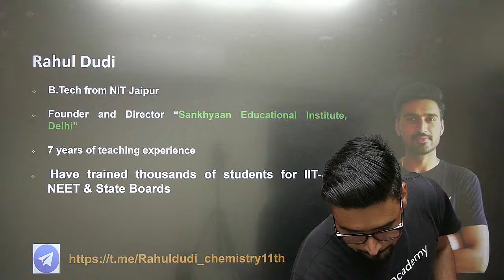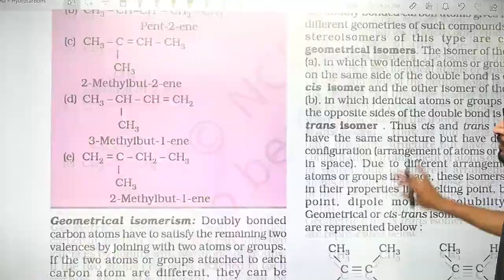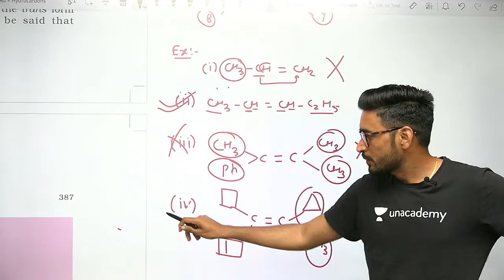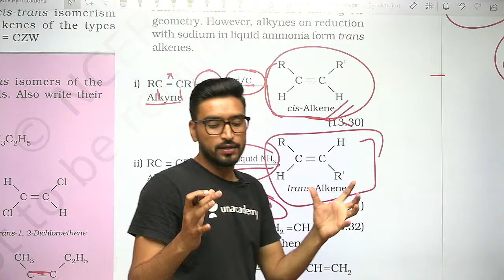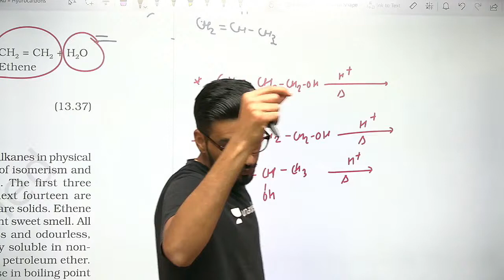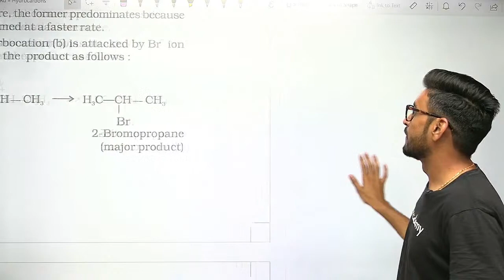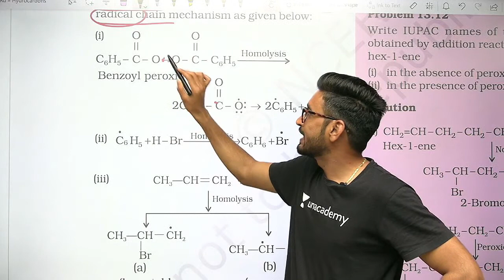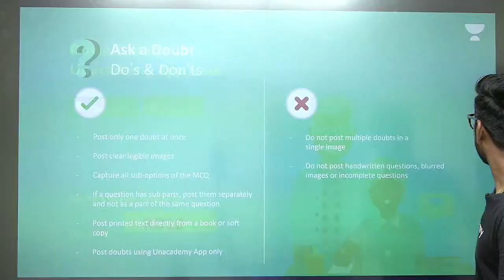Hydrocarbons-2 | NCERT Line by Line Crash Course | Class 11 Chemistry | Rahul Dudi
Unacademy Class 11 & 12 bring you yet another amazing Class 11 Chemistry session. In today's lecture, Rahul Dudi will be discussing Hydrocarbons for Class 11. Rahul Dudi will help you understand it and prepare for 11th CBSE, resulting in fast-forwarding your preparation for Class 11th Exams.

1. Learn from your favourite teacher
2. Dedicated DOUBT sessions
3. One Subscription, Unlimited Access to Live Online Classes and Videos
4. Real-time interaction with best-in-class teachers
5. You can ask doubts in live online classes
6. Limited students in each Online Class
7. Download the videos & watch offline